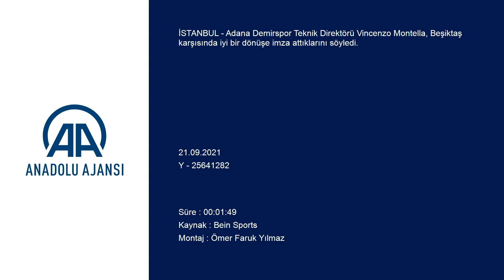Montella: "Vargas'ın attığı güzel gol takımın mantalitesini ve ruhunu ateşledi"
Adana Demirspor Teknik Direktörü Vincenzo Montella, Beşiktaş karşısında iyi bir dönüşe imza attıklarını söyledi.

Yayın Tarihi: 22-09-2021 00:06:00